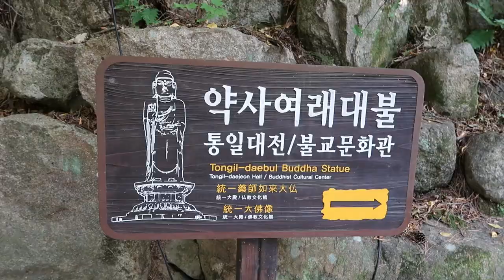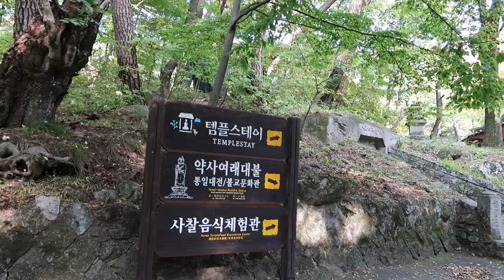Donghwasa Temple Daegu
Hi
I am DEEPNOD , Welcome on my youtube chennel.

Donghwasa Temple Daegu, South Korea.